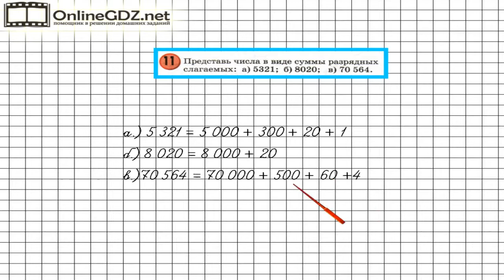Урок 19 Задание 11 – ГДЗ по математике 3 класс (Петерсон Л.Г.) Часть 2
В данном номере представляем заданное многозначное число в виде суммы разрядных слагаемых.